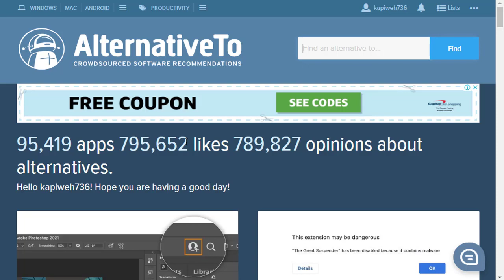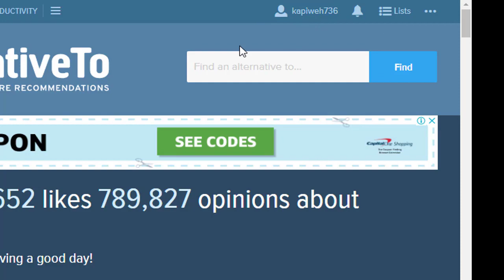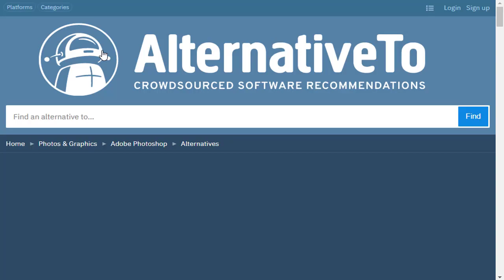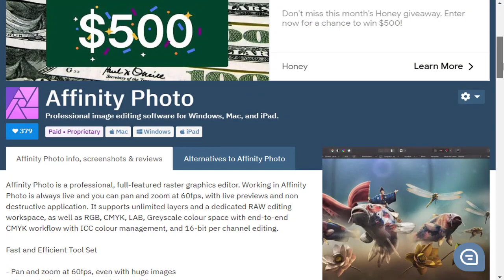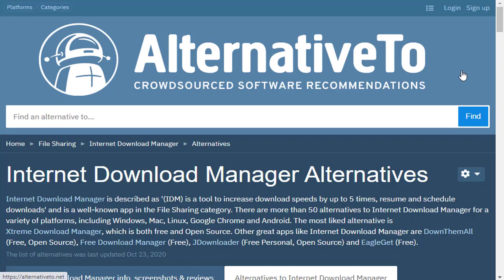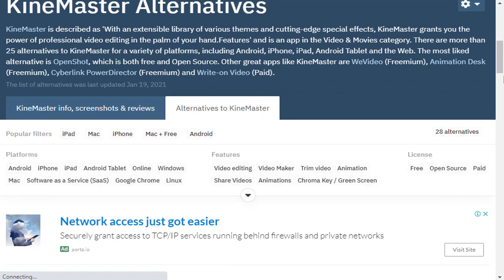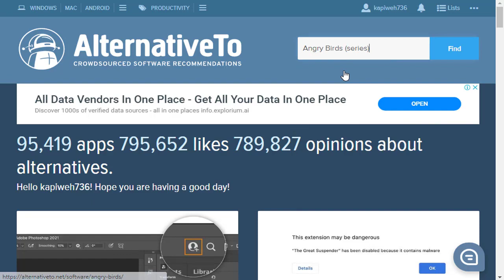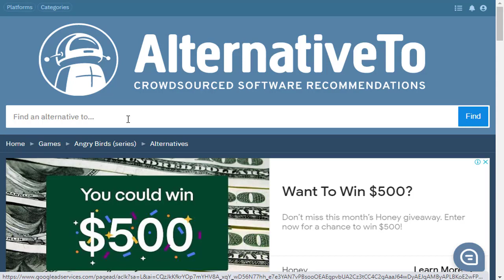الحل النهائي لمشكلة التطبيقات و البرامج التي لا تتوافق مع اجهزة الكمبيوتر و الاندرويد و الايفون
In This Tutorial How To Fix Your Device Isn't Compatible With This Version Android & Ios

عرب_للمعلوميات ) قناة تمنحك رحلة ممتعه فى عالم المعرفة والثقافة